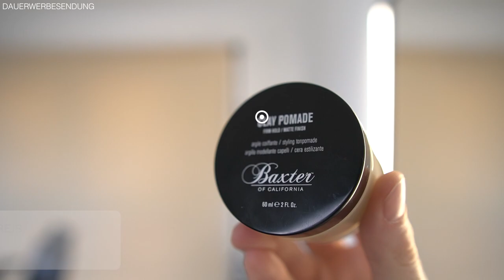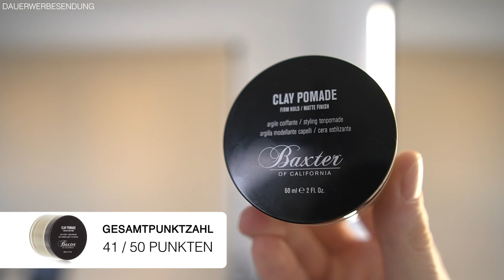CLAY POMADE von BAXTER ● HAARSTYLING PRODUKTTEST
Im heutigen Video teste ich die Clay Pomade von Baxter of California. Baxter of California bietet wirklich eine Vielzahl von unterschiedlichen Haarstyling Produkte,, dennoch soll es heute nur um die Clay Pomade von Baxter gehen. Oft stellt man sich die Frage, welches Haarwachs am besten ist oder welches Haarwachs man benutzen soll. In meinem Haarstyling Produkttest beantworte ich euch diese Frage, denn ich gehe beispielweise auf die Konsistenz, das Styling, die Auswaschbarkeit, den Preis und vielen weiteren Punkten ein. Mich würde an dieser Stelle interessieren, ob ihr die Clay Pomade von Baxter of California bereits kennt oder ob ihr die Clay Pomade bereits verwendet. Schreibt eure Anregungen und Meinungen zur "Clay Pomade von Baxter of California" gerne in die Kommentare und falls ihr noch weitere Haarstyling Produkte habt, welche ich für euch testen soll, dann schreibt es gerne in eurem Kommentar dazu! Ich wünsche euch weiterhin viel Spaß beim Schauen meines Haarstyling Produkttests zu "Clay Pomade - Baxter of California".